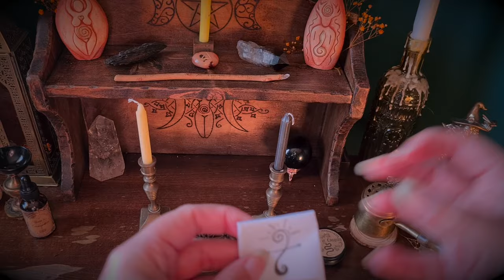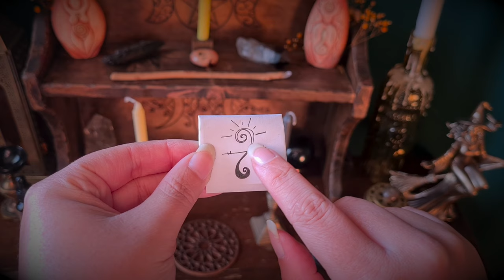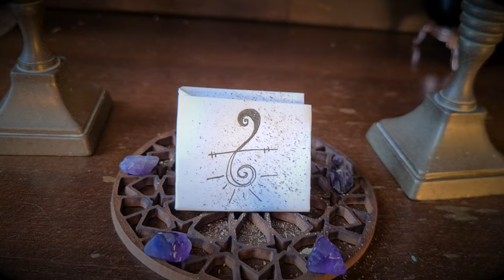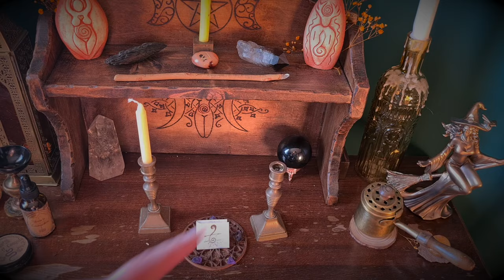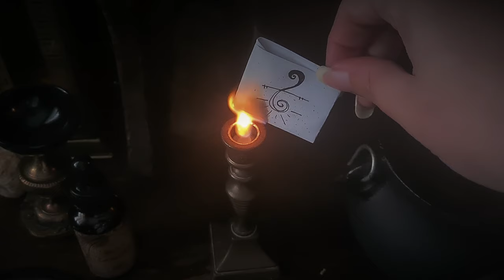🕯RITUAL + EJERCICIO para TRABAJO DE SOMBRA🕯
💫Consejos para el Trabajo de Sombras💫
↓ Abre la cajita de descripción para más cosas mágicas ↓

༺En mi web puedes encontrar el blog, descargas gratuitas para la práctica mágica, tienda online de productos artesanales, reservar consultas conmigo y mantenerte informado de talleres y cursos.

༺Puedes encontrarme en Instagram como @morgana_biotáille

Grabado una tarde de Luna Creciente, a las 13.00 con mucho cariño.